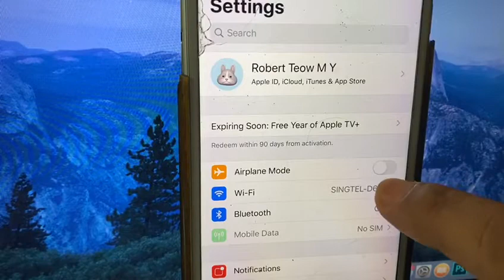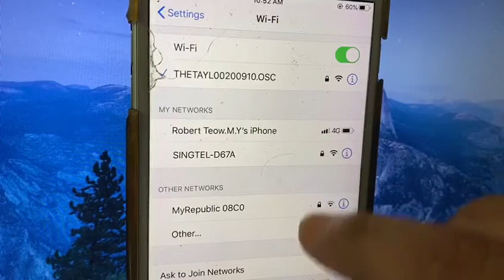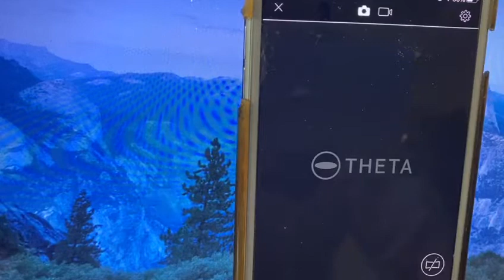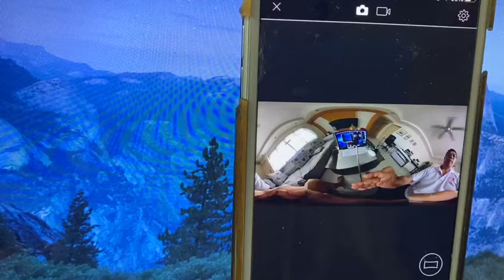Robert's Ricoh Theta V Set Up Demo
Your Ricoh Theta V  Set Up Demo